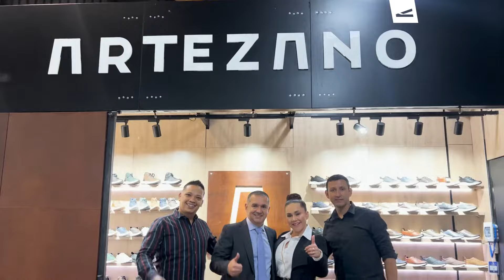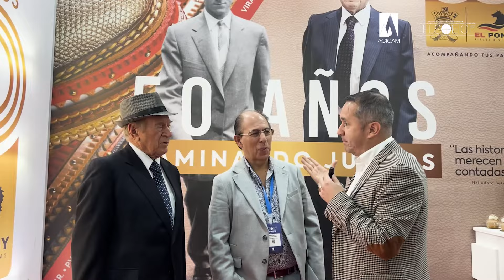ACICAM IFLS + EICI